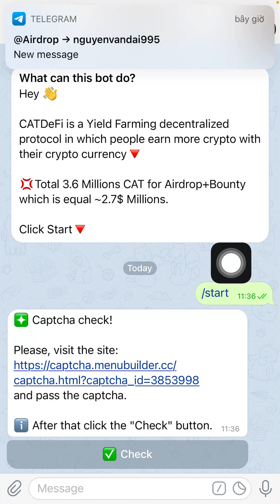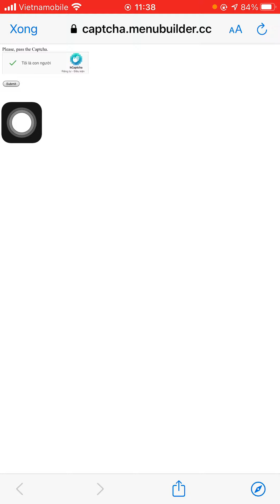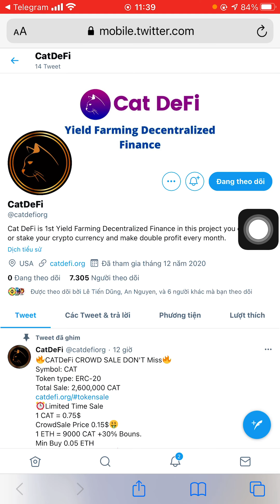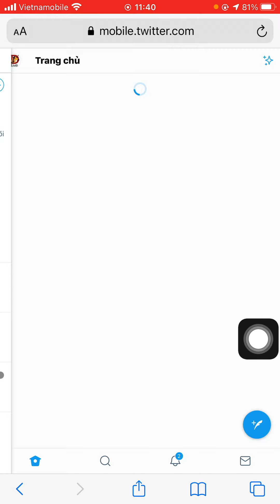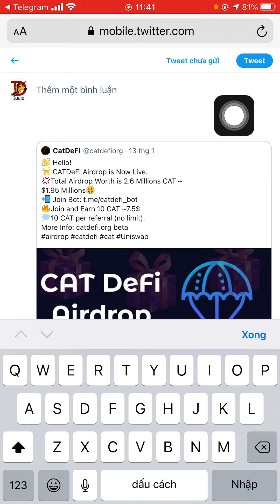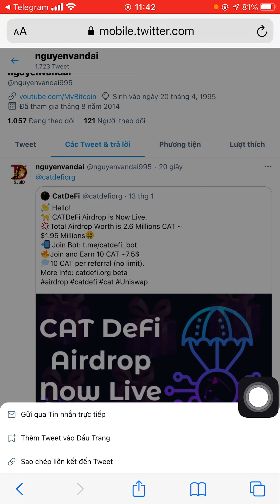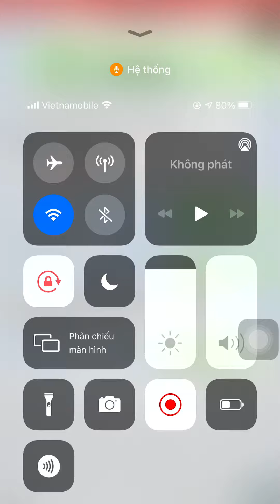Hướng dẫn nhận 30 token CAT (dự án tiềm năng)